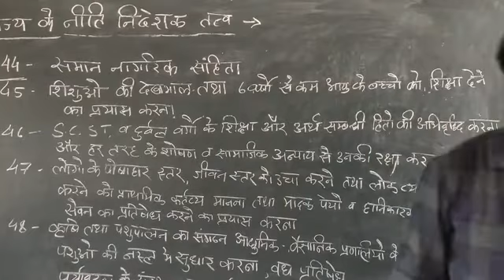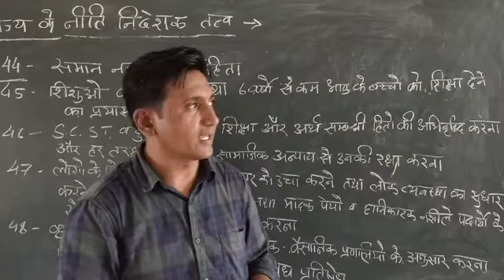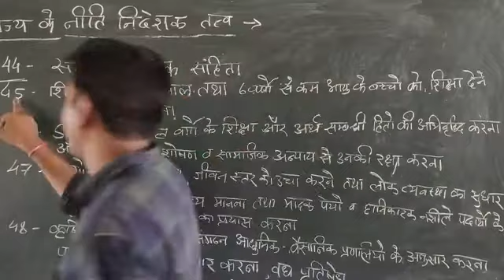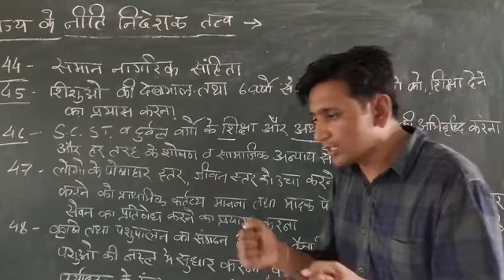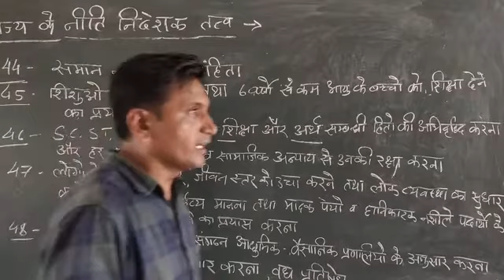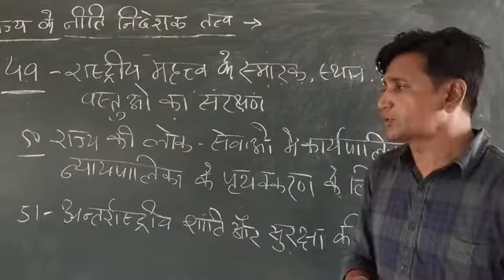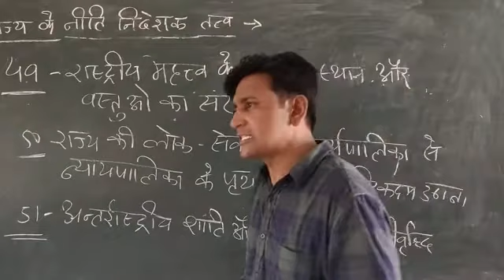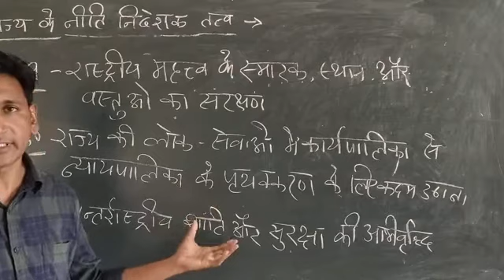B.A. -I Pol.Sc. ( राज्य के नीति निदेशक तत्व)